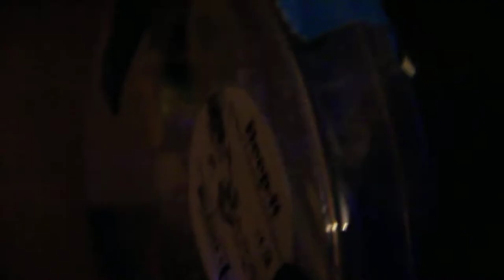Theremin and strobe experiment #1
This experiment combines an optical Theremin in a petri dish with a strobe light in a cardboard box. It was conducted in preparation for the Electronica Fest 2013 at the National Electronics Museum in Baltimore on Nov. 9, 2013, curated by Dave Vosh.

Dave Vosh is a stalwart of the experimental music scene in the Washington DC region. He has performed at events hosted by Sonic Circuits and the Baltimore SDIY Group, among others, and he curates the Maryland Experimental, Electronic and Electroacoustic collective.